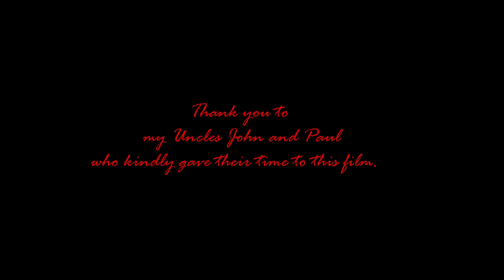UNBOXING Short film